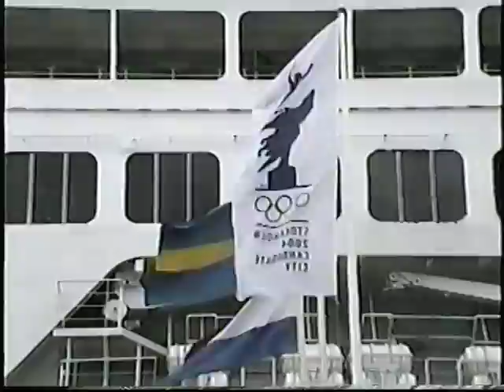1997 Round Table Baltic Sea